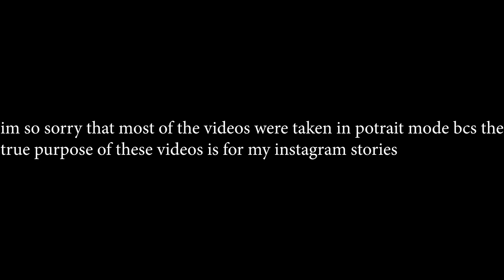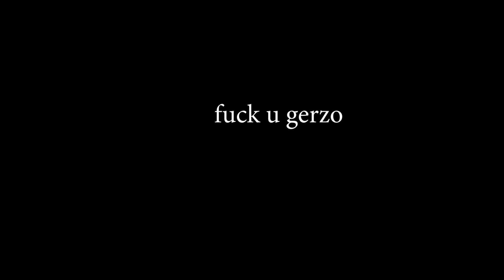AIESEC Global Volunteer Georgia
This video is dedicated to the country of Georgia. Long story short i joined a global volunteer project from AIESEC, and it was the best choice i've ever made. I met lots of amazing people from all around the world. I love you guys and i will do anything to meet u guys again.
(i will tell u this: AIESEC is a lifetime opportunity and u should try it)